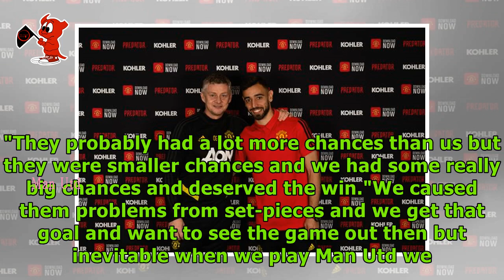Bruno Fernandes penalty was 'inevitable after Ole Gunnar Solskjaer's Jurgen Klopp jab